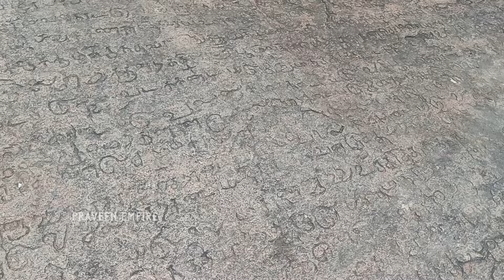மலையே இந்த கோயிலுக்கு கோபுரமா இருக்கு | Thiruvahikunnam sivan temple |praveenempire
Instagram id;